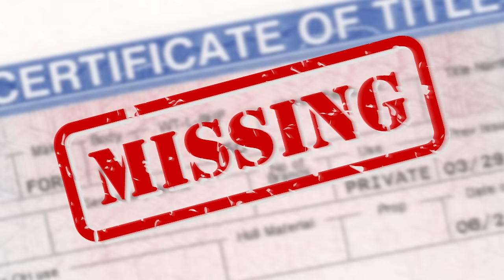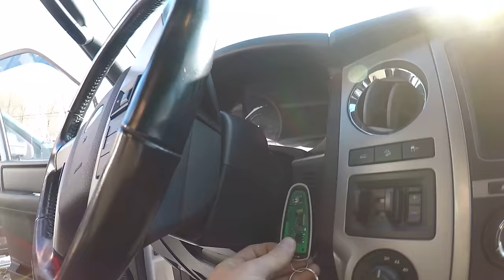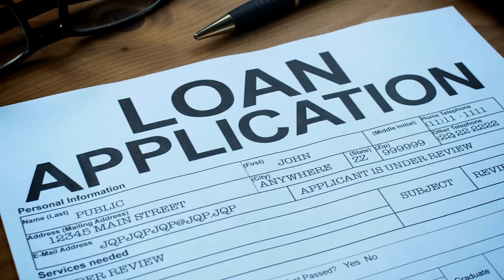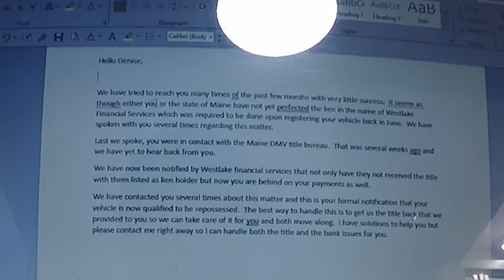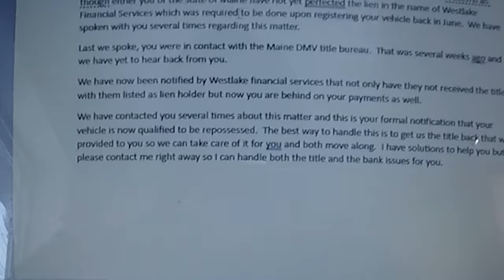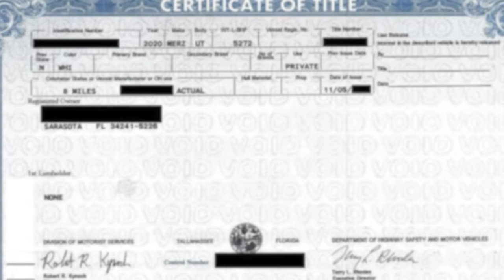Exposing Scammers - The Bank and Customer Both Tried to Cheat me!! - Car Dealer Vlogs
In this video, I'm sharing how a woman tried to scam me with a Low Credit Sub-Prime Financing loan and she also applied for several other loans on the same day. Watch out for these scams and don't let someone else take your car or money!

If you're ever in a situation where someone is trying to take your car or money, don't let them get away with it! I was lucky to catch the scammer that tried to cheat me on a Sub-Prime Auto Loan, and I hope you'll learn from my story and be careful about what kind of scams you fall for!
Bad low sub prime financing for people with bad and no credit or repossession foreclosure and low credit score scammer scam facebook marketplace scammer gets scammed
insurance Car Auction Buy Crashed Water Damage Flood Stolen Cars cheap  Isues Dealer Only Auto Car Wholesale Public Auction License how to  flip cars make money selling trucks without stradman doug demuro hoovies garage Flying Wheels used car dealer Can you title retitle a crashed insurance flood Car what is a reconstructed rebuilt salvage repaired title mean stolen Chevy Z06 Zo6 z51 grand sport stingray 2019 mid engine C5 C6 C7 LS1 LS2 LS3 LS6 cam HP track race review 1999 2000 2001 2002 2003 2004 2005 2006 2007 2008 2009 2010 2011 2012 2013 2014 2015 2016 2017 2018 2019 C6 C7 C8 New 2020 Mid Engine Corvette New z06 zo6  pictures back order new 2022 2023 what is a flat plane crank

Watch out for scams on Facebook Marketplace Why I dont accept Paypal or Venmo to sell cars even Certified Cashiers checks can be forged so be careful and cover your butt